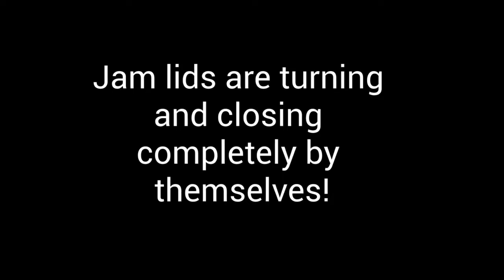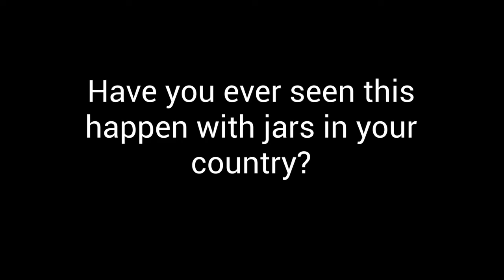It's Magic! Japanese Self-Closing Jam Lids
It’s Magic!  Self-Closing Japanese Jam Jar Lids!

Recently, mysterious jam jar lids have been surfacing on Twitter in Japan. Jam lids are turning and closing completely by themselves!

Is it science or magic?

sub_confirmation=1